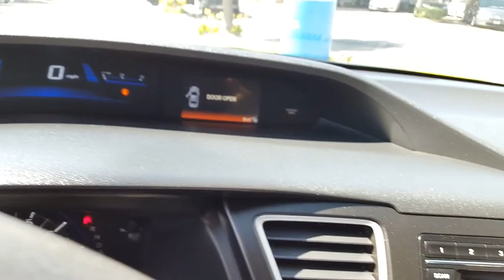2014 Honda Civic Sedan Simi Valley, Thousand Oaks, Los Angeles, Ventura, Oxnard, LA, CA 5706101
2014 Honda Civic Sedan
2014 Honda Civic Sedan LX - Stock#: 5706101 - VIN#: 19XFB2F55EE267006

First Kia
2081 1st St